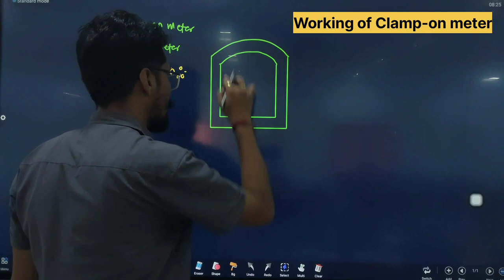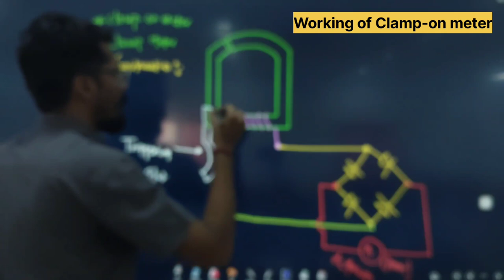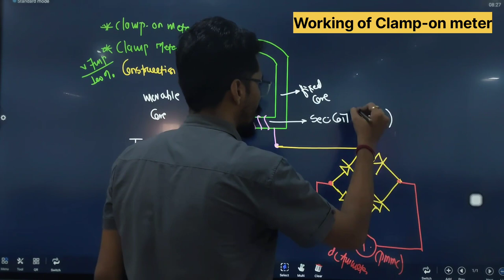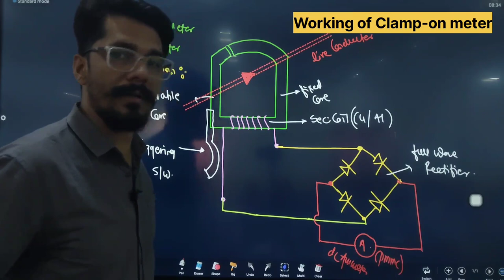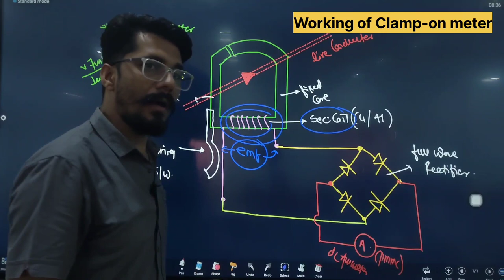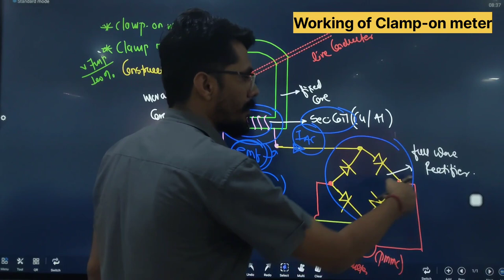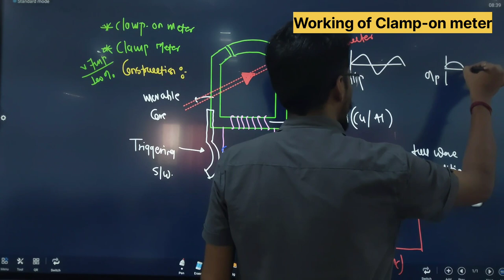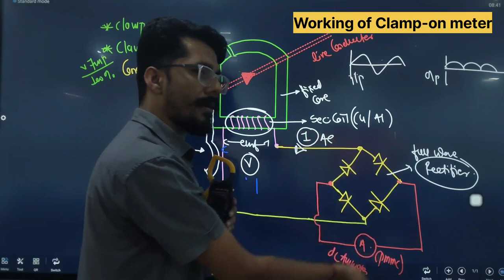Working of Clamp-on Meter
Brief Working of Clamp Meter

Ankush Sir
(Vector Education Jalgaon- Maharashtra )